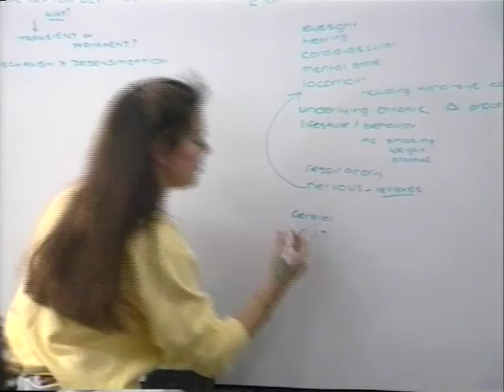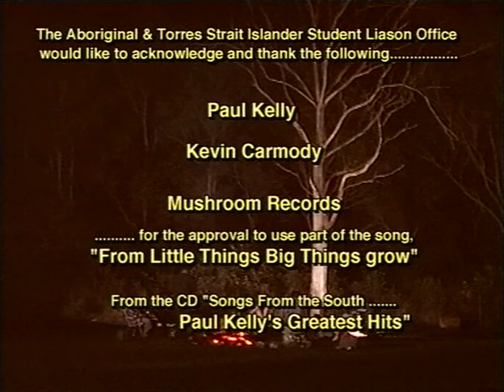Aboriginals In Medicine (1999)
This film features interviews with Aboriginal and Torres Strait Islander students from across Australia enrolled in the various courses of the Faculty of Medicine and Health Sciences at the University of Newcastle (Australia).

The University of Newcastle established the Aboriginal and Torres Strait Islander Medical Training Program in 1984, and by the time this film was produced in 1999, was responsible for having trained half of all the Aboriginal doctors in the country. An ongoing record for which it is very proud.

This film was produced with assistance of the staff amd students of the Aboriginal and Torres Strait Islander Students Liason Office, and acknowledges the valuable input and direction of Mark Byrne and Keith Brennan in the development of the project.

Thanks to Paul Kelly, Kevin Carmody and Mushroom Records for approval to use the song "From Little Things Big Things Grow".

Produced by the Media Design, Production and Publications Program of the Information and Education Services Divsion, University of Newcastle (Australia) 1999.